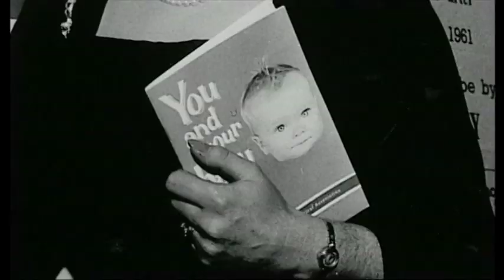Finchley Conservative tribute in BBC's Margaret Thatcher Prime Minister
Derek and Tessa Phillips. Aired 8 April 2013 on the date of Margaret Thatcher's death on BBC1. Follow us @barnetbugle